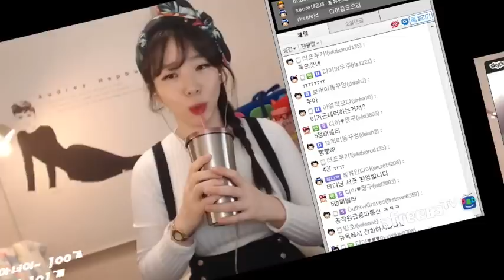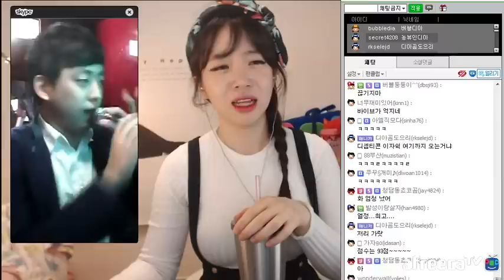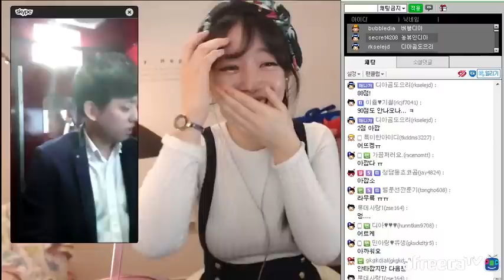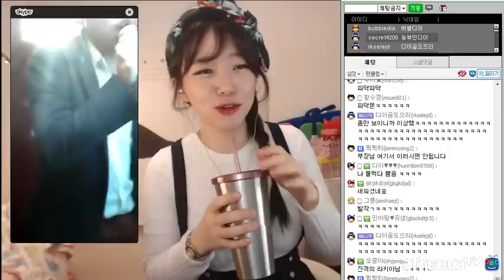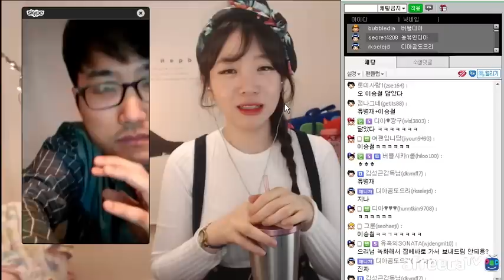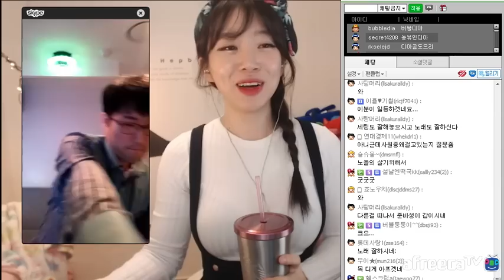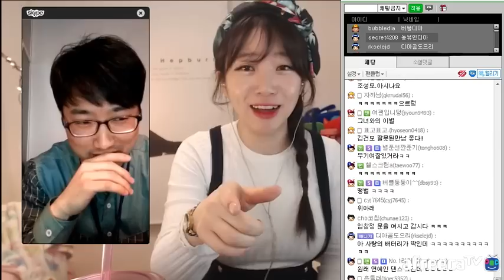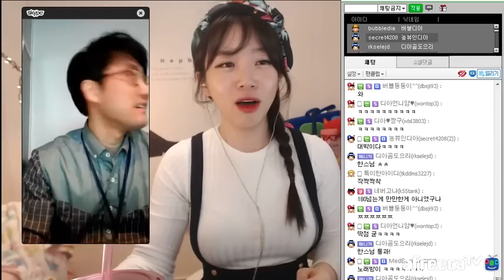Let Me In 노래방 Battle - BubbleDia(버블디아)